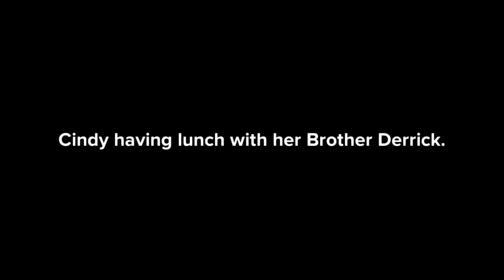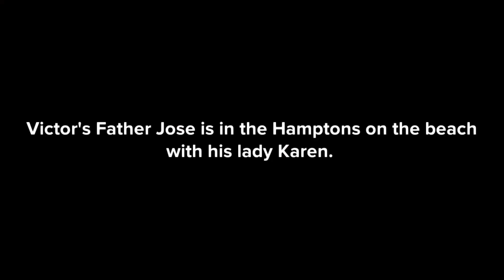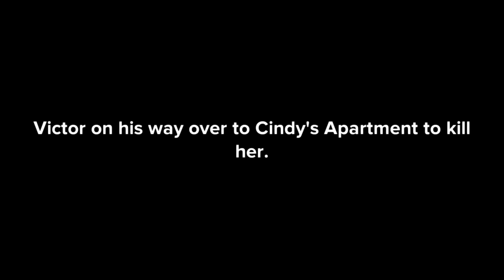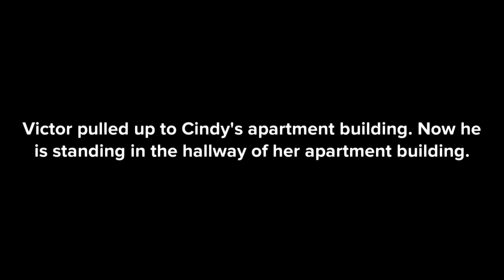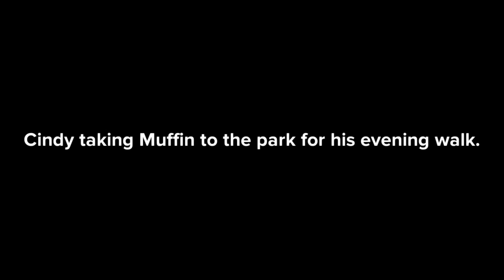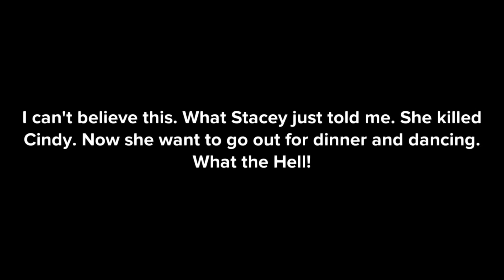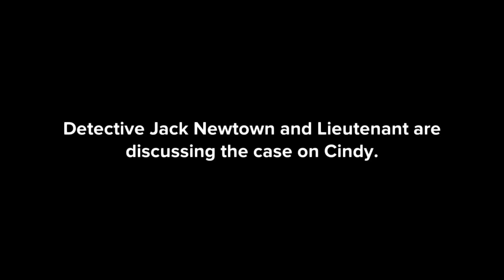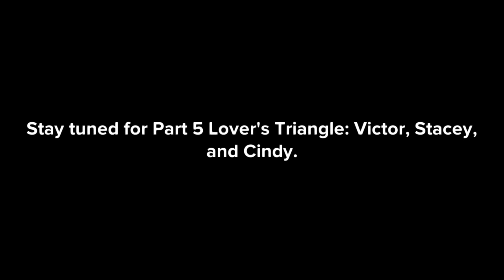Lover's Triangle:💔Victor, Stacey, and Cindy 💔 Part 4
Relationship Short Story By Donna Just Being Real
Please read my About Page. If you are in need of a Certified Life Coach in any of those areas.
Coming Soon: My Books and Podcast
Like I Said, Donna Always Has Something To Talk About! ☺️❤️❤️